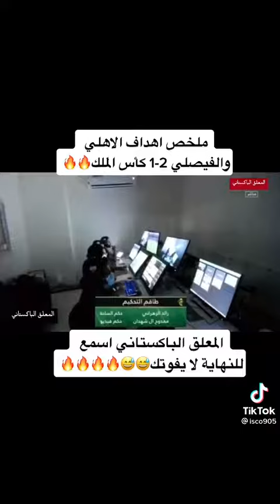ملخص الاهلي والفيصلي المعلق الباكستاني😂😂